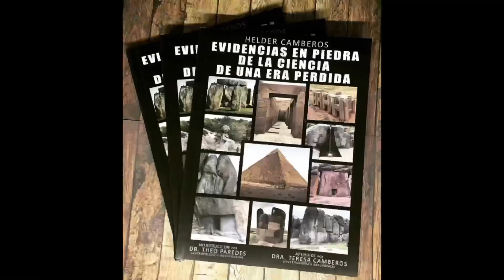Magic sunset at moais platform en rapa nui isla de pascua atardecer